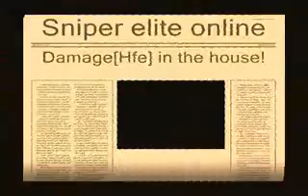Damage in the house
damage nocross